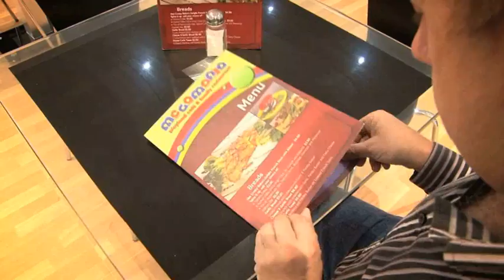Children'S Parties Charlestown Megamania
Megamania located in Charlestown is an excellent choice if you are looking for children's parties or party services.